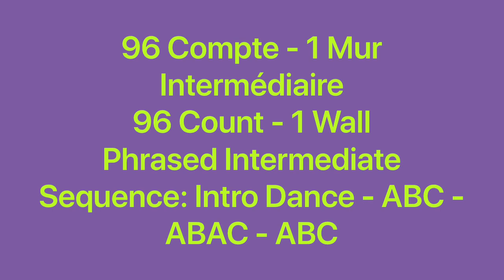Enamorándonos Line Dance (Dance & teach / Démo & explications / French & English)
Enamorándonos, 96C / 1W, Phrased Intermediate, choreo: Maryse Gagnon(CAN) & Stéphane Beauchamp(CAN), music: Enamorándonos - CABAS. October 2020. Sequence: Intro Dance - ABC - ABAC - ABC.
0:00 Intro & Demo
3:17 Teach in French / Explications en français
9:00 Teach in English